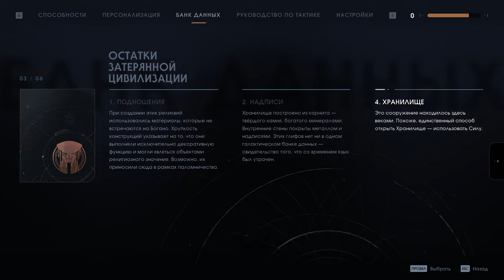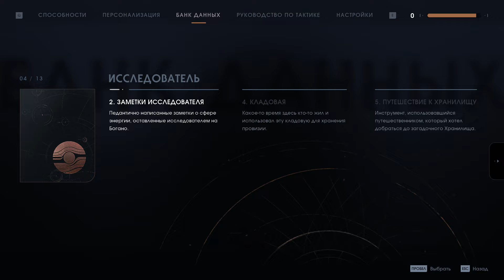Star Wars Jedi: Fallen Order (Russian) - 2019 - Часть 2: Тайна Голокрона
Разработчик: Respawn Entertainment
Издатель: Electronic Arts
Движок: Unreal Engine 4
История: Почти весь Орден джедаев уничтожен, многие его члены были убиты в рамках исполнения «Приказа 66» — обладая высшей властью в Галактике, Империя стремится выследить и полностью истребить оставшихся в живых джедаев...